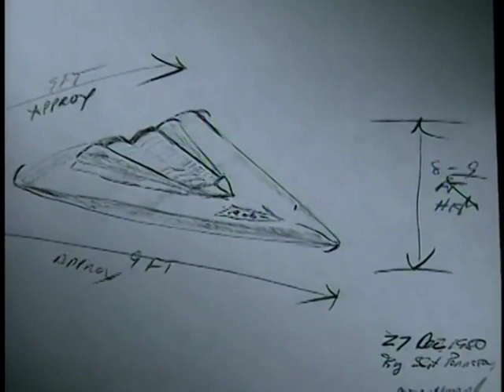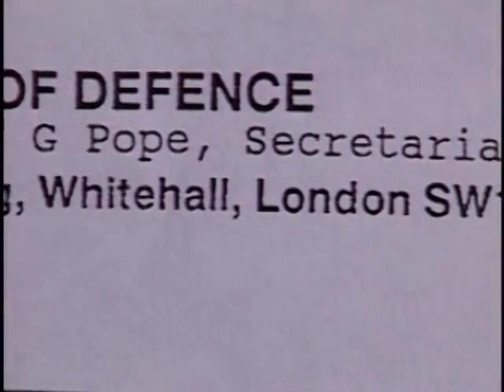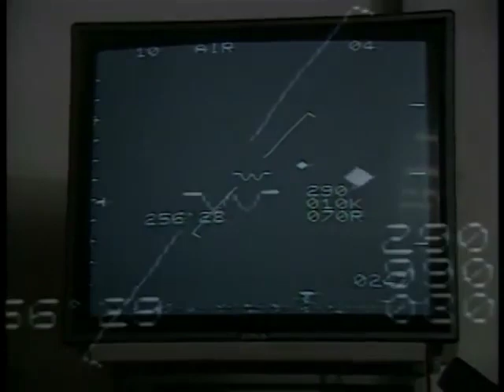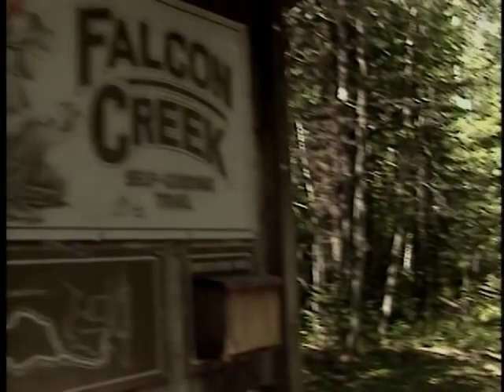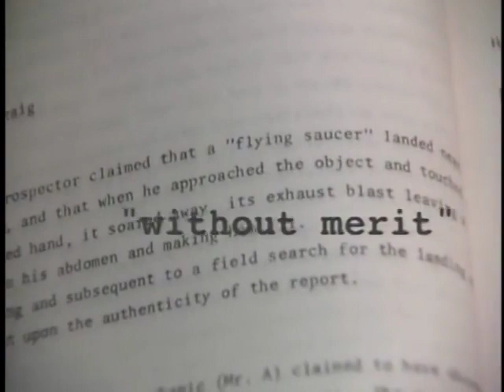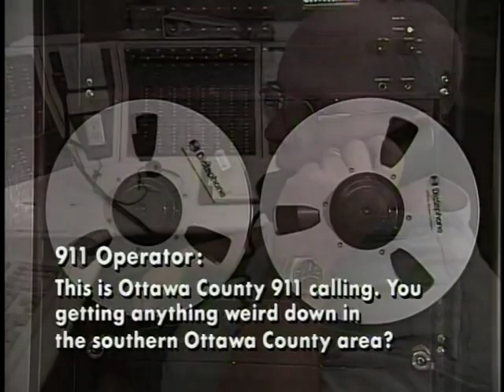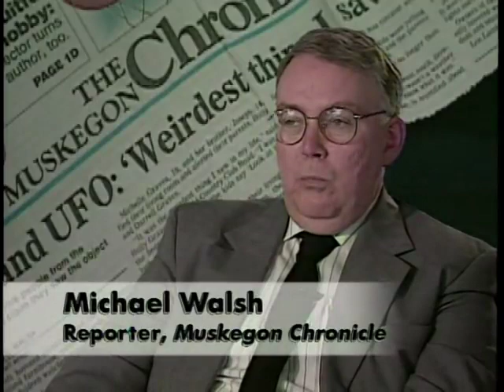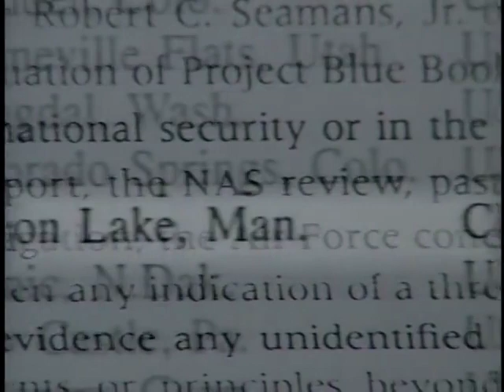🎥 UFO's vs The Government - Old Documentary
UFO's vs The Government - Documentary